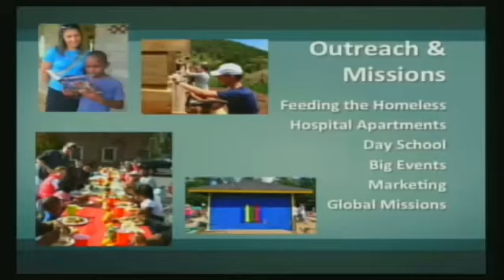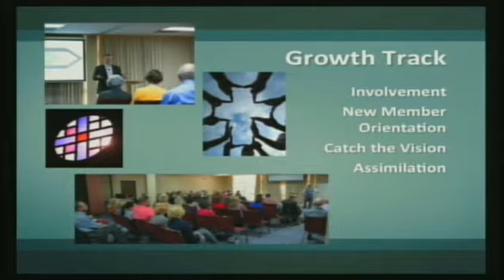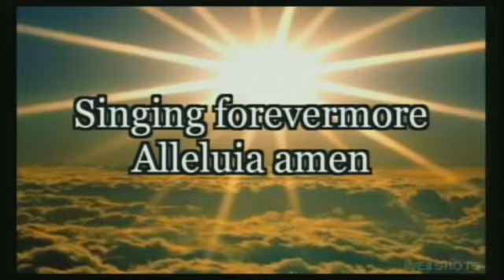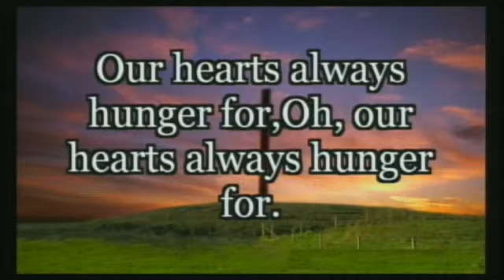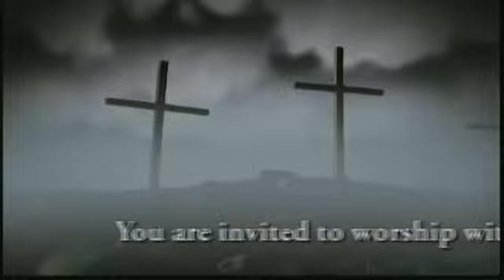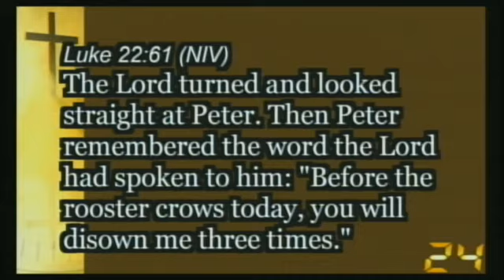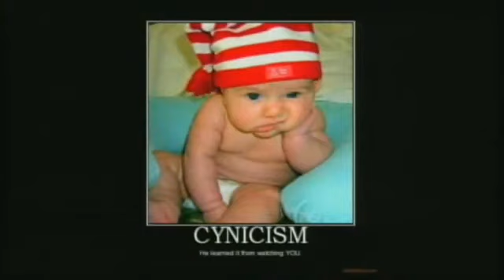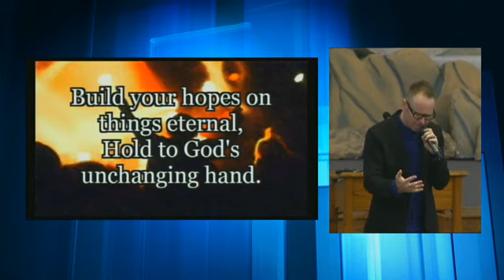Worship Service 5-18-2014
Begins 11:47 from beginning.  Celebration Sunday and youth ministry high school graduates honored. Brishan Hatcher is guest worship leader.